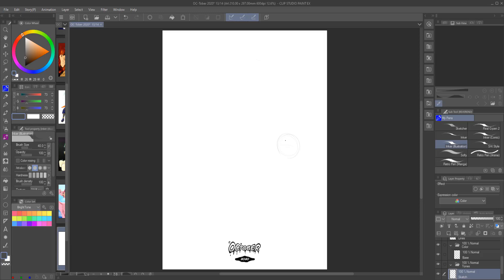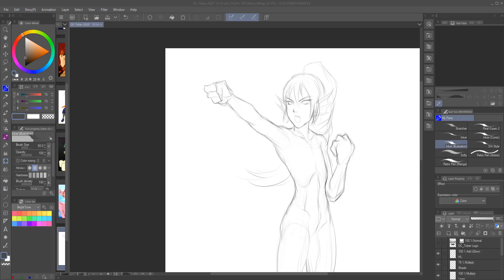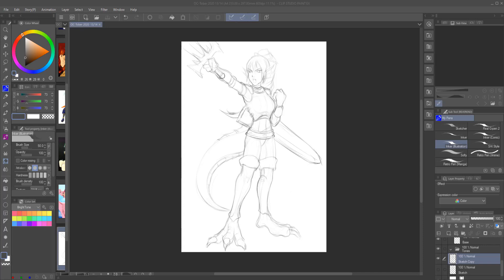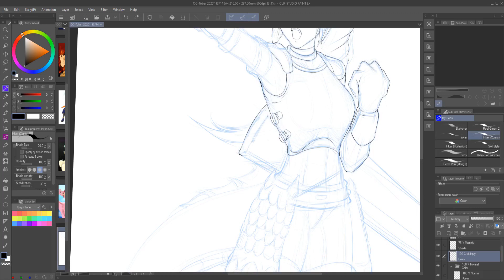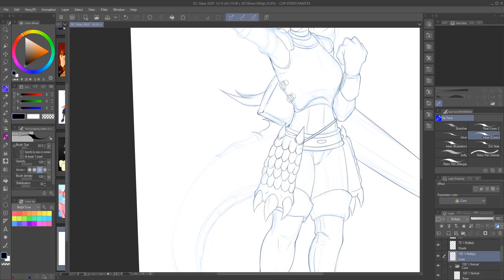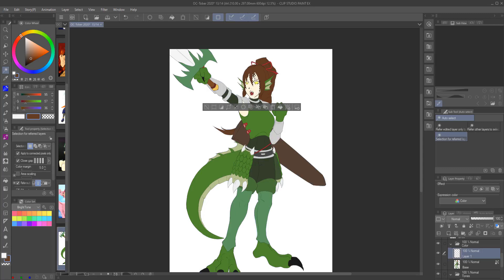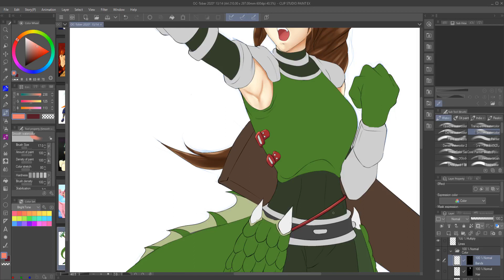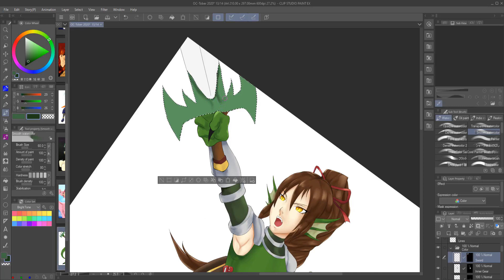OC Rush | Emelyn Ward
A lizardwoman, based on Kenkou Cross' Monster Girl Encyclopedia, and part of an MGE fan story I've been writing on and off.
Being a lizardwoman, she has a keen eye for strong individuals and will challenge anybody she sees as a warrior.

Video edited and rendered in Hitfilm Express